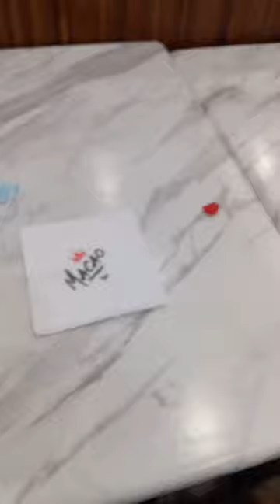Macao Imperial Tea Vlog Part 1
Published today recently on September 20 2022. I'm gonna sayin' that this is my first resting place in a hotel bar de luna for the Intramuros Solano to here... Then somebody just asks me where is that route and finally the taste of this vlog I ever known suddenly became true. And the name of this Milk tea is Chest Nut Cream Cheese and why Chest Nut is formed it's because of the caramel and cream is equivalent to Chest Nut. That's why the history of the taste is so much cool for it. You can taste all of the milk tea supremes inside the Macao Imperial. Hope you like it thanks for watching.